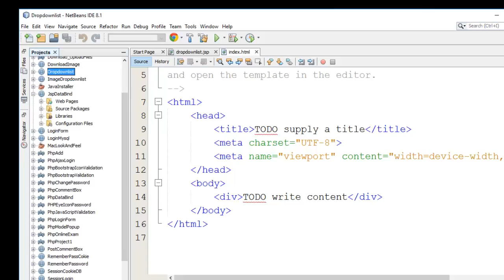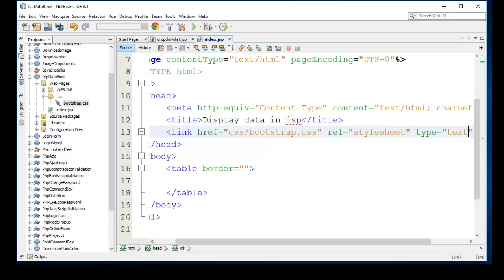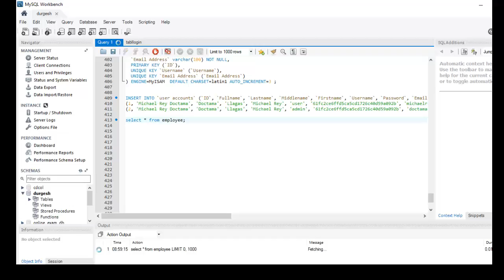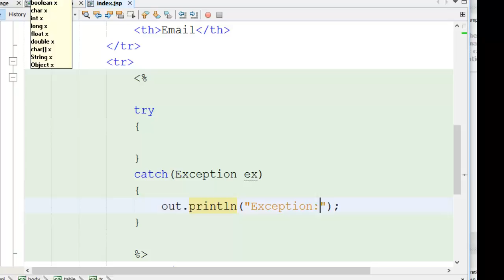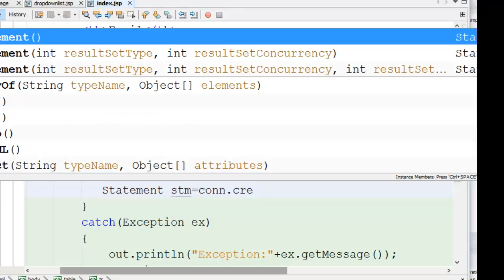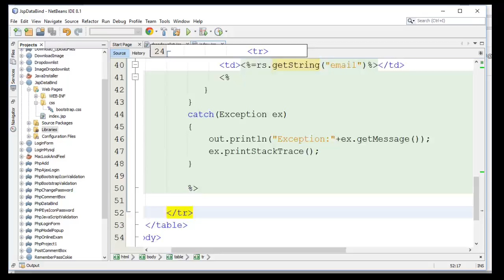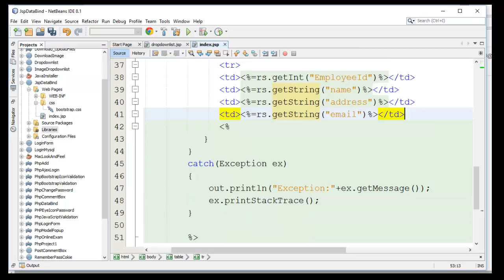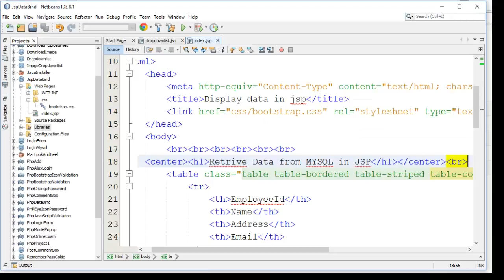How to retrive data from mysql database in jsp with bootstrap css?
How to retrive data from mysql database in jsp with bootstrap css?By ProgrammingHint